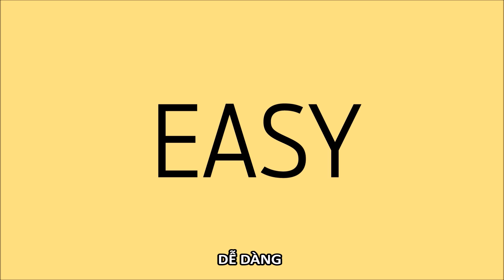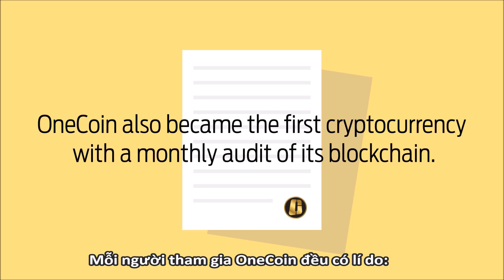Onecoin là gì